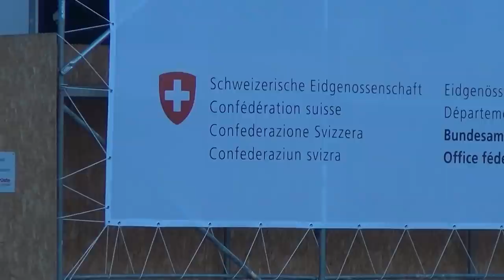Square & Compass / Winkel & Zirkel / Équerre & Compas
This film shows an even more hidden secret symbol as this organisation already finds itself in total obscurity, which can be only seen by insiders from one side only; the ultimate proof that this is the way they work, secretive, stabbing us in the back while smiling, in darkness, unseen and from within, using lies, endless promises and all sorts of cunningness. "Clean Switzerland and proper swiss Banksters". They`re probably laughing about the sheeple: "no matter how big we build our symbols, the sheeple don`t see it, because we are so smart and superior". Watch "The Pharaoh Show" for more. Schaut "Die Pharaonen Show". À voir "Le Pharaon Show". PS: My friend dubldeka interprets 2 swiss crosses leaning on eachother: the socalled swiss "double cross".